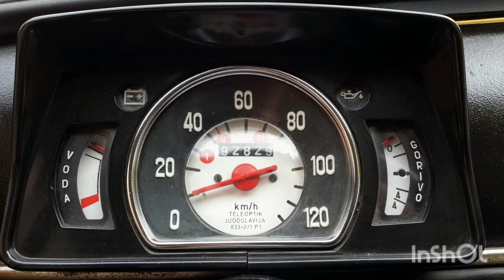Zastava 750 LE 1983